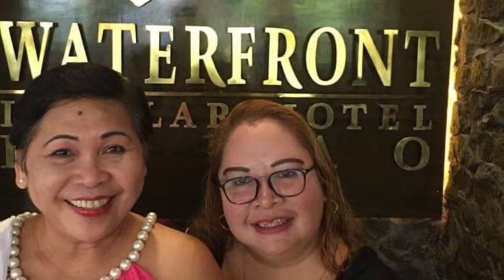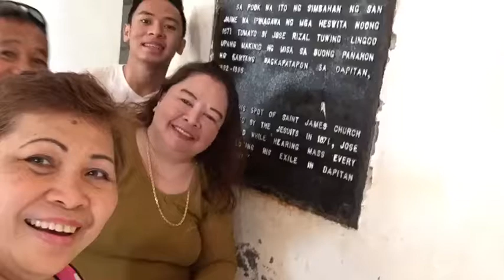Mother, Momma,Mama, Mommy or just plain Mom are just some of the names for the woman in our lives